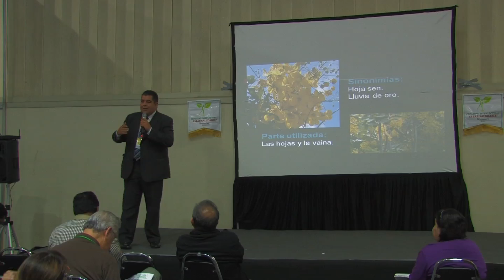Spot TV II CONGRESO ESTAR SALUDABLE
Auditorio 1
Ciclo de conferencias magistrales

    * Cuota de entrada a las conferencias magistrales

    Por 1 día $200.00

    Por los 2 días $300.00
    Se otorgará constancia de asistencia por cada día.
    *Esta cuota es reembolsable por productos o servicios en los stands participantes.

RESTRICCIÓN EN LOS AUDITORIOS:

    NO ENTRAR CON NIÑOS A LOS AUDITORIOS
    SE PROHIBE INTRODUCIR ALIMENTOS Y BEBIDAS
    PROGRAMAR SU CELULAR EN MODO VIBRAR
    NO SE PERMITE LA ENTRADA CON PLANTAS. (Se recomienda dejarlas en el stand del "Rancho Ecológico")
    NO TOMAR FOTOGRAFÍAS NI VIDEOS DEL CONFERENCISTA Y SU TEMA SIN AUTORIZACIÓN